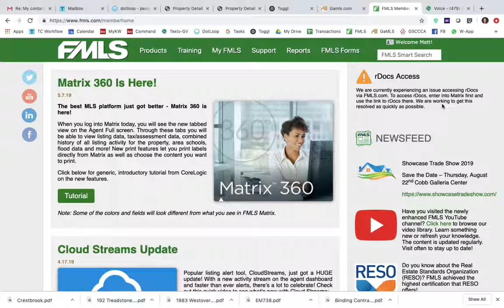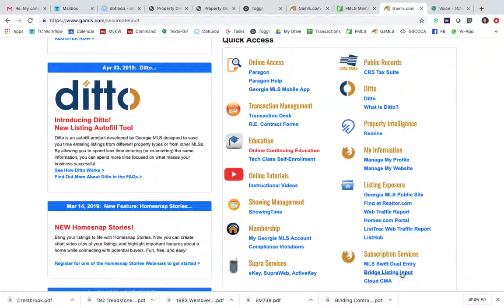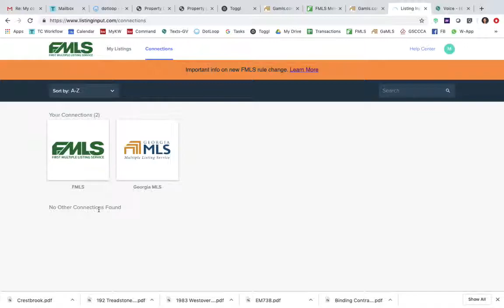Bridge Input 101-Episode 1- Connecting FMLS & GAMLS